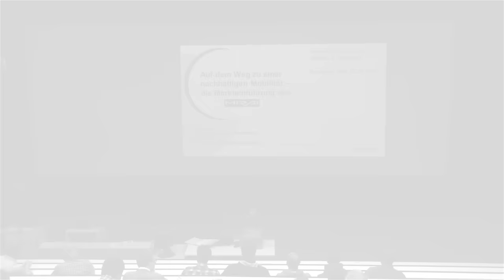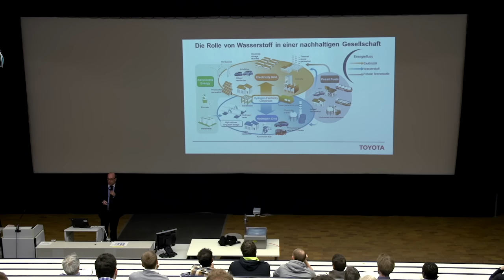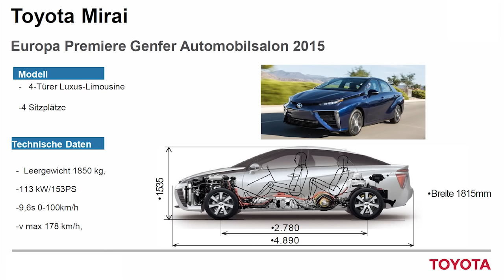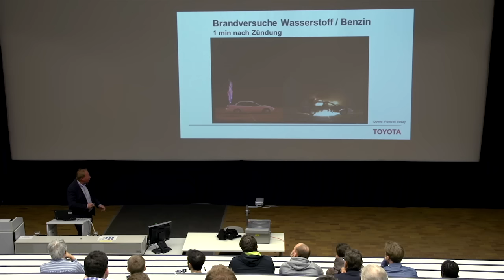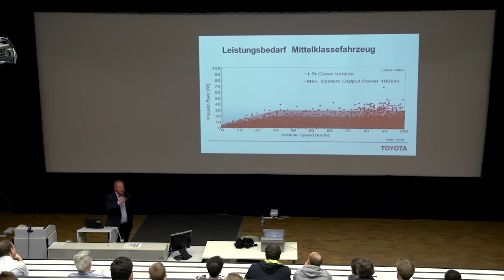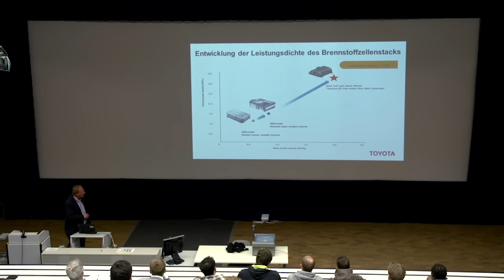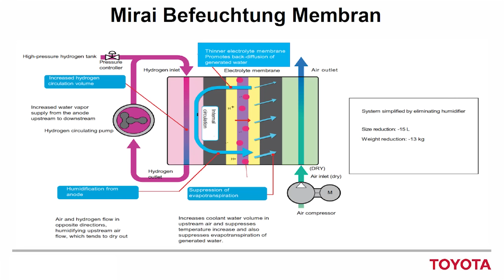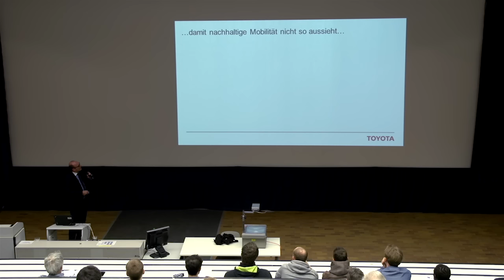Vortrag: „Auf dem Weg zu einer nachhaltigen Mobilität – die Markteinführung des Toyota Mirai“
Mit Wasserstoff betriebene Fahrzeuge sind absolut emissionsfrei und zudem sehr geräuscharm, ausgestoßen wird lediglich Wasserdampf. Mit Blick auf die Energiewende und die Netzintegration erneuerbarer Energien kommt Wasserstoff als Energiespeicher eine immer wichtigere Bedeutung zu. Auch in Toyotas nachhaltiger Mobilitätsstrategie spielt Wasserstoff als Energieträger eine zentrale Rolle. Wie sich mit Brennstoffzellen in Autos Reichweiten von mehr als 500 Kilometern erzielen lassen und welche Strategien bei der Produktion und Vermarktung des neuen Toyota Mirai entscheidend sind, darüber sprechen Andy Fuchs und Hans-Peter Wandt, die beide bei der Toyota Deutschland GmbH tätig sind.

Vortrag vom 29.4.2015 im Rahmen des Seminars „Erneuerbare Energien“ an der Hochschule Karlsruhe

Nähere Informationen zum Studiengang Elektro- und Informationstechnik mit der Studienvertiefung Energietechnik und Erneuerbare Energien gibt es hier: